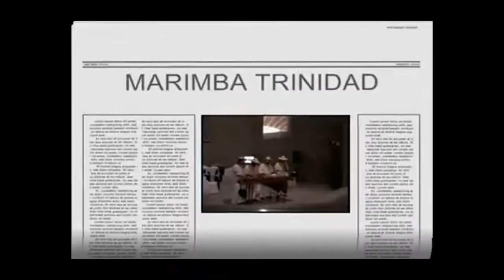Marimba Brisas Chiapnecas HD 551353-8159 1989-8574 52*1750*2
Marimba Brisas Chiapanecas
Tels. 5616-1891, 7219 ó 6395 Nextel 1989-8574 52*1750*2
Telcel 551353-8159 Lada sin costo 01800-MAS-SHOW
Marimbas, mariachis, trios de guitarras, jarochos, norteños, bandas sinaloenses, grupos musicales